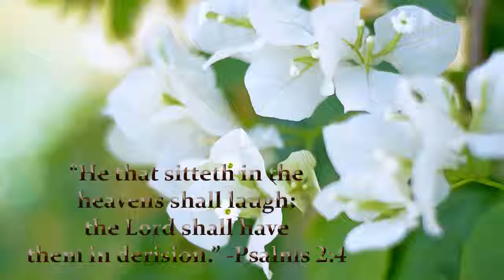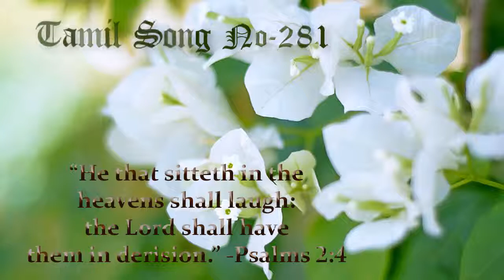TPM Tamil Song No.281